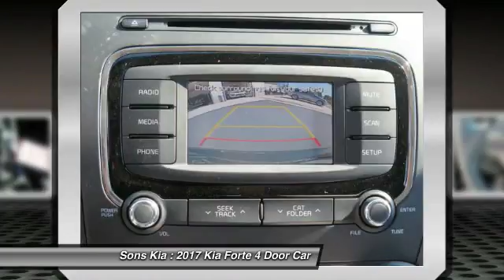2017 Kia Forte McDonough GA 3006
2017 Kia Forte LX

Sons Kia
100 Sons Drive

New Arrival! This 2017 Kia Forte LX  will sell fast! This Forte  has many valuable options! Satellite radio. Aux. Audio Input. -Front Wheel Drive -Security System -Keyless Entry -Automatic Transmission On top of that, it has many safety features! We are located at 100 Sons Drive, McDonough, Georgia 30253.